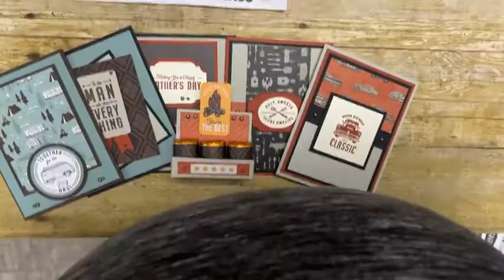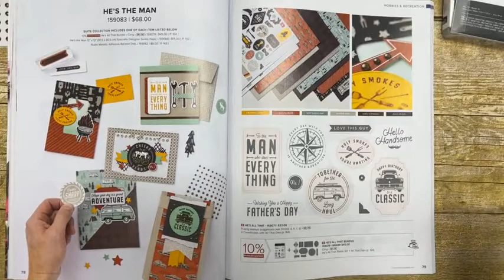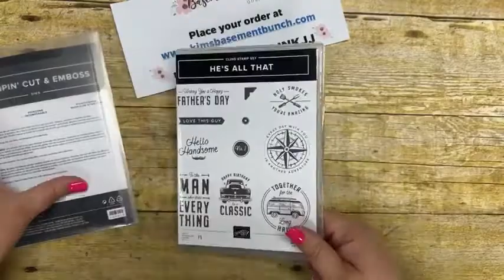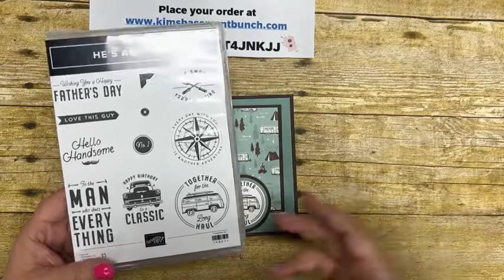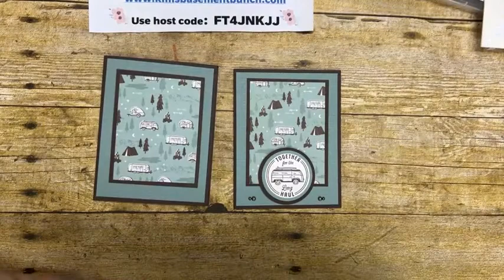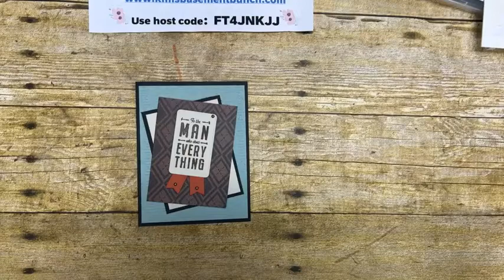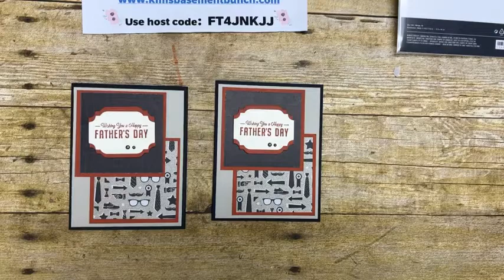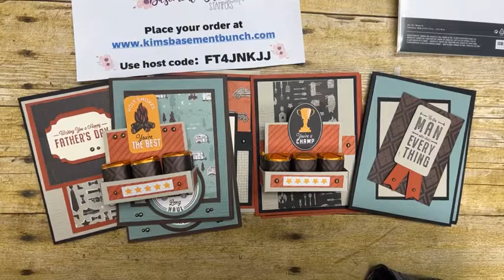How to Make Masculine Themed projects for Father's day using the He's the Man Bundle by Stampin' Up!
This is a facebook LIVE replay showcasing the He's the Man Bundle by Stampin' Up!  to make some cards and an ADORABLE six pack of Hershey nuggets. Check out my blog post here for all the details and for measurements of the adorable six pack project and join my facebook group and like my page so you can watch me LIVE!

Make sure you join me on all my other social media outlets as well!